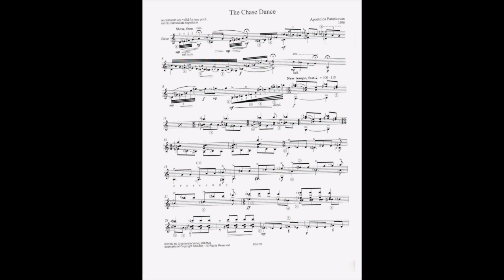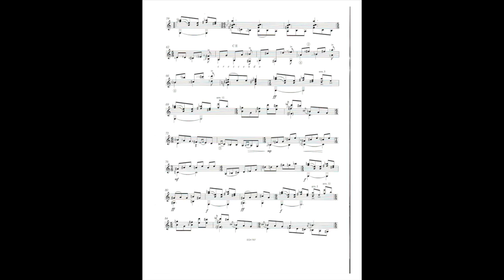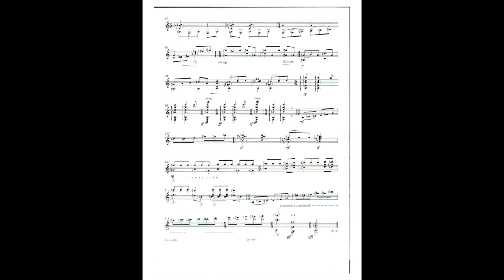AWARD WINNING -Chase Dance by Apostolos Paraskevas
Performance and Composition
The Chase Dance by Apostolos Paraskevas

It is a fast dance work with an introduction that presents the basic tonal material. The introduction has no meter and acts as an evocation or well an...introduction. Most of my music material that time came from my Greek heritage as a listener and musician. Alternation of 5/8, 6/8, 7/8, 9/8 meters increases the tension of the piece and the nerves of the performer as the end approaches.  The piece ends almost abruptly as the result of a chase.

Publisher: Chanterelle Verlag/2002/Germany/757
"Chase Dance" has been commissioned and recorded by David Starobin on a Bridge Records label - Newdance (Bridge 9084 and by Apostolos Paraskevas on a Centaur Records label - Visions of Azure (CRC 2378) and re-released with Clear Note Publications